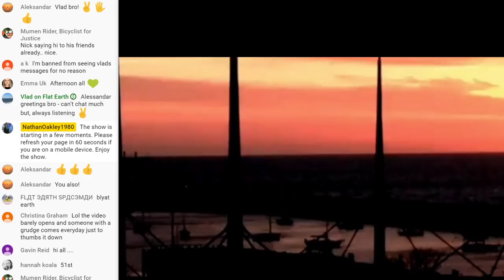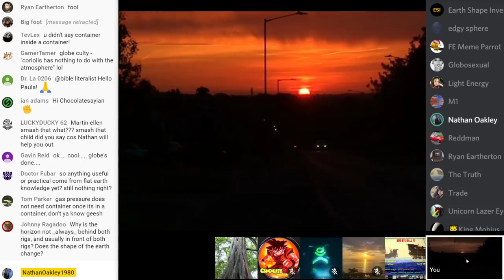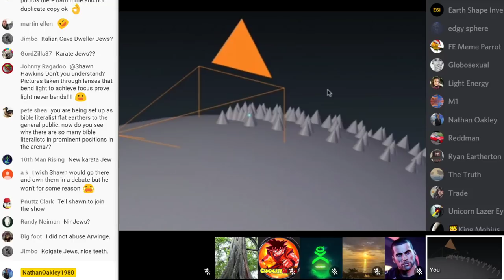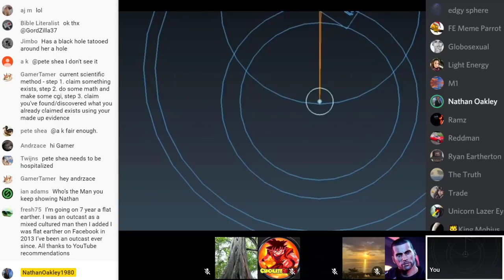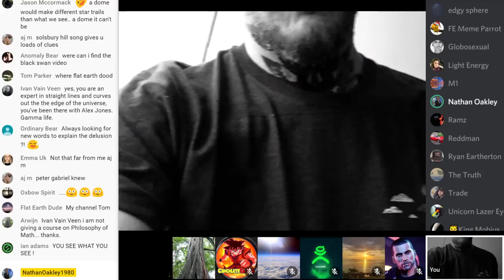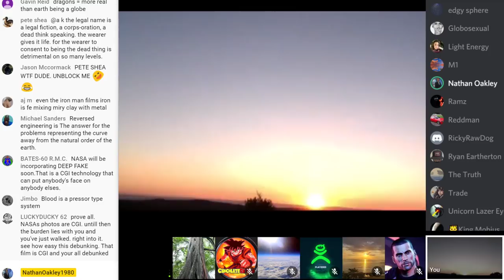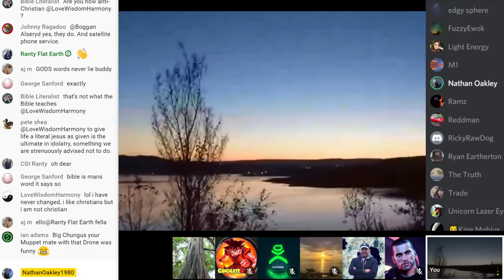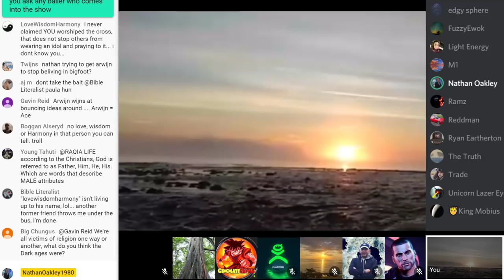Flat Earth Debate 1082 **LIVE**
Bitcoin
3HjUKrNhZo2secyRF1U726wN6dpicxerKd
Lite coin
MMwe7NSHqyqVSFwri1hFGwKGEsWGD1cSEu
Ethereum
0x9a6f4865de43efba4922f93057373ac60806b0ef
Ripple
rXieaAC3nevTKgVu2SYoShjTCS2Tfczqx